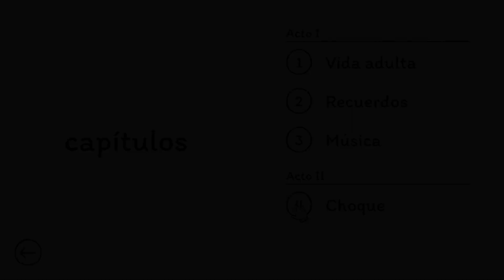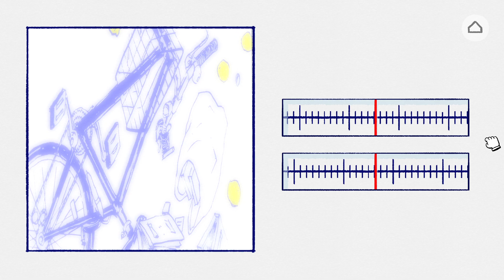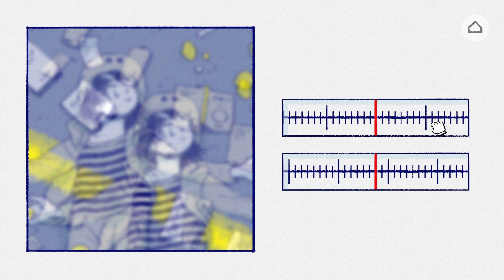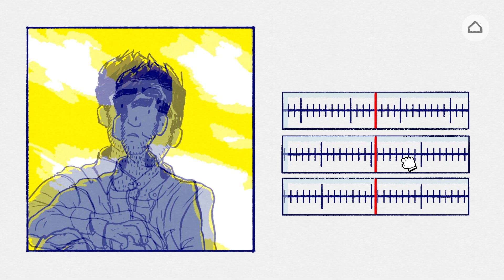Florence | Capítulo 04